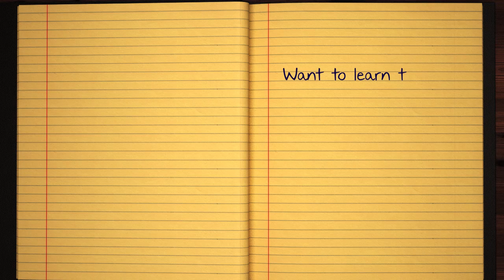Learn how to Sign the Name Birgitta Stylishly in Cursive Writing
Birgitta - This short beginner tutorial will teach you the best and easy way to draw your name in western calligraphy. Grab some pen and paper, let's jump into this course and practice doing it in Style :)